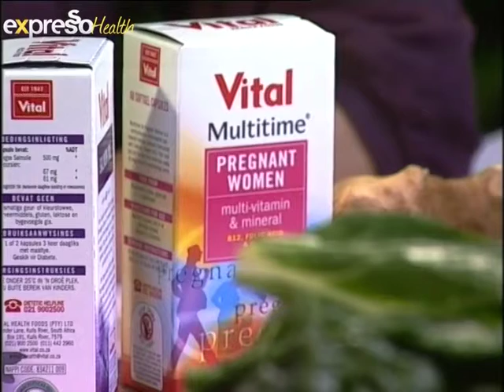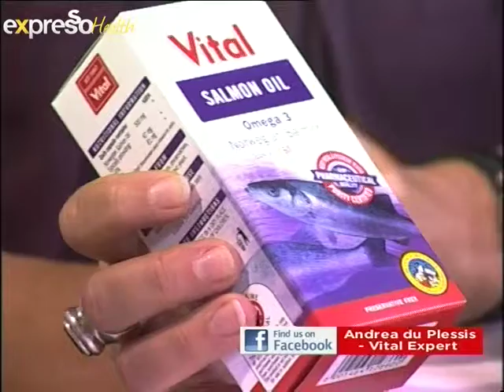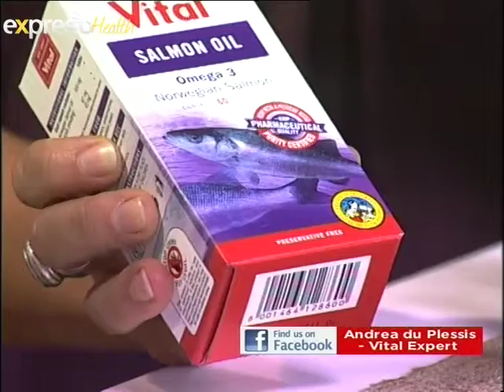Vital :Andrea Du Plessis :Kia's Fetal Assesment (16.02.2012)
12-18 February is Pregnancy awareness week and Expresso would like to inform female viewers on Pregnancy nutrition. Discussing topics like good foods and specific food types to avoide during pregnancy.